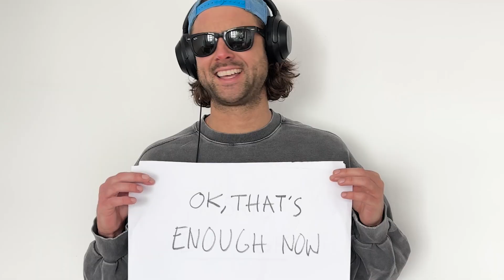CUE CARD GUY - LIZ TRUSS COMES CLEAN